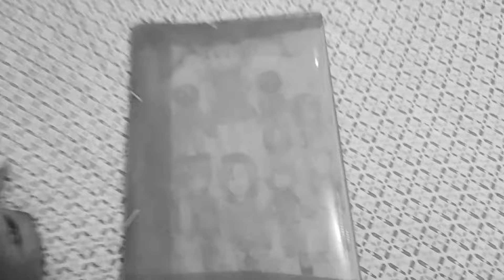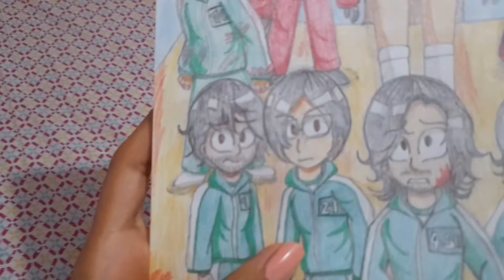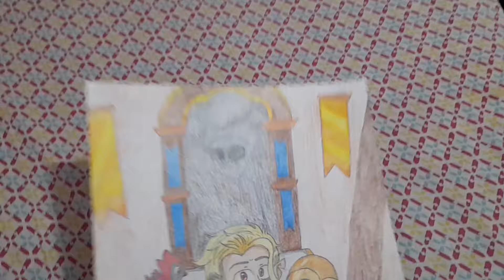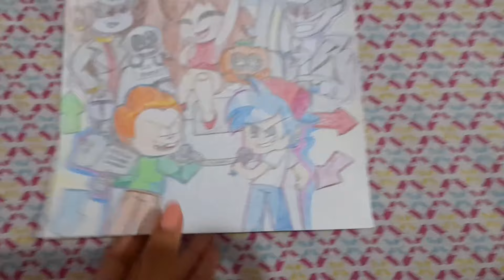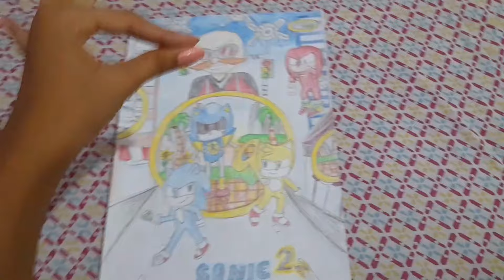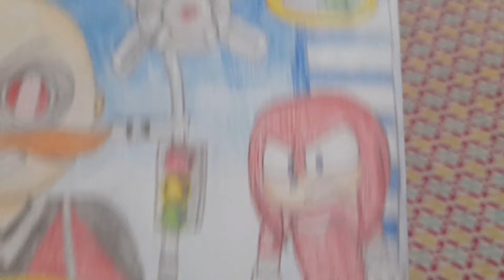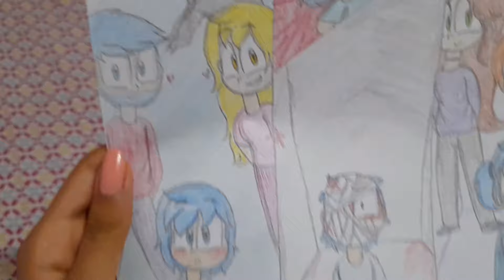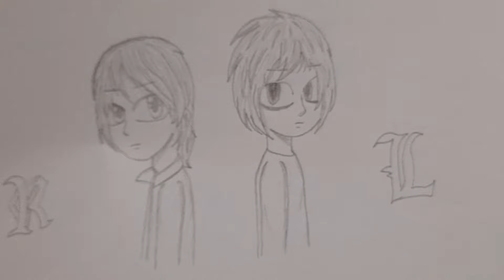Mostrando meus desenhos {parte 2} sou uma ótima desenhista... só que não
o vídeo ficou meio longo kkkk